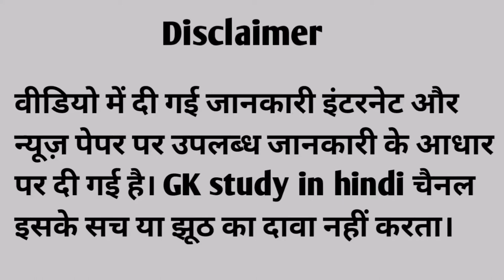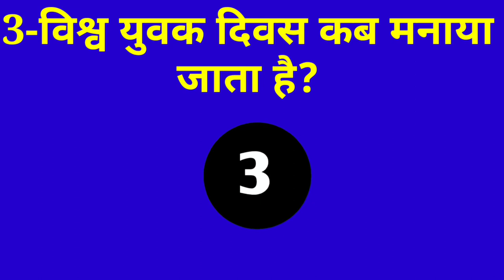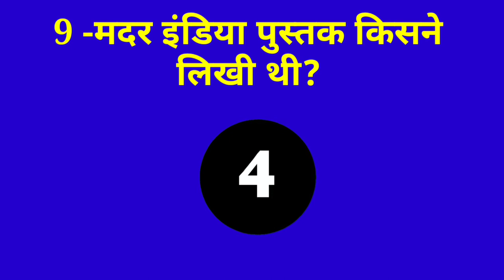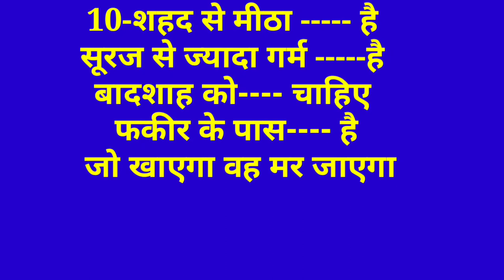gk ke 10 sawal | interesting Gk | general knowledge in Hindi | Gk questions | gk study in hindi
by gkstudyinhindi